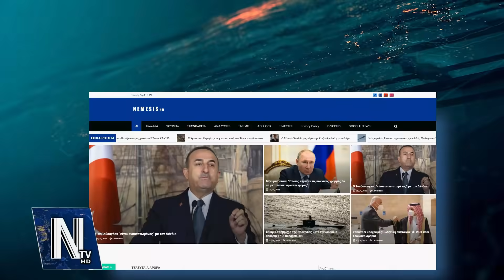ΙΝΔΙΚΟ ΜΗΝΥΜΑ ΣΕ ΤΟΥΡΚΙΑ: Στην Κρήτη η Φρεγάτα INS TABAR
📰 ΙΝΔΙΑ ΕΛΛΑΔΑ - Φρεγάτα του Ινδικού Ναυτικού πραγματοποίησε συνεκπαίδευση PASSEX με την Φρεγάτα ΘΕΜΙΣΤΟΚΛΗΣ στην θαλάσσια περιοχή νοτιοδυτικά της Κρήτης.Δες την είδηση

CHAPTERS

00:00​​​ INTRO
00:10​​​ ΕΙΔΗΣΗ
01:45​​​ OUTRO